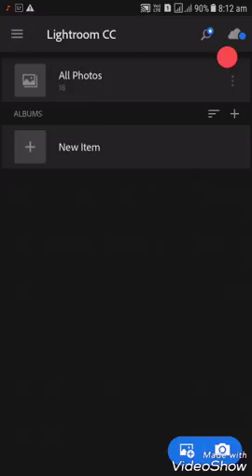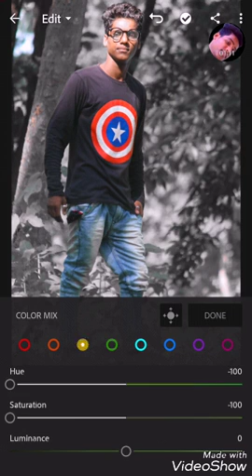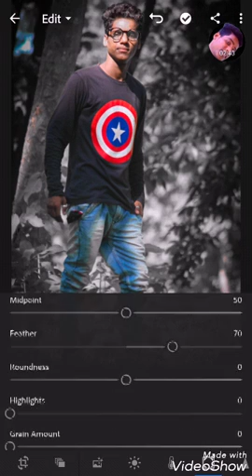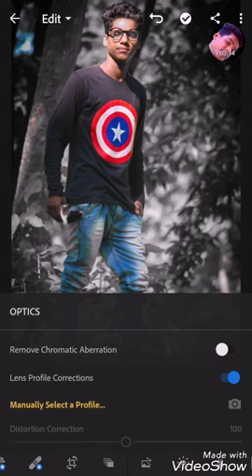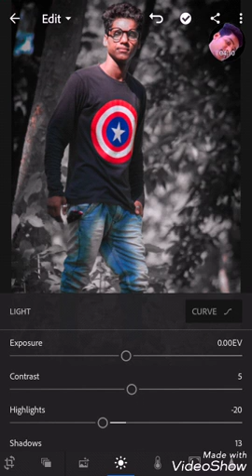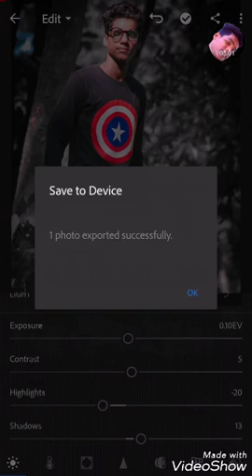SR PHOTO EDITING